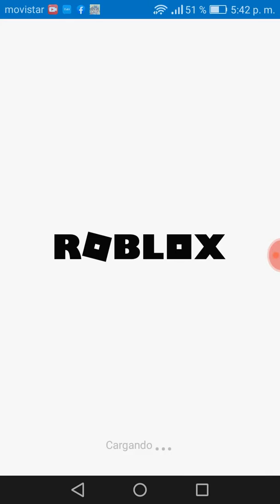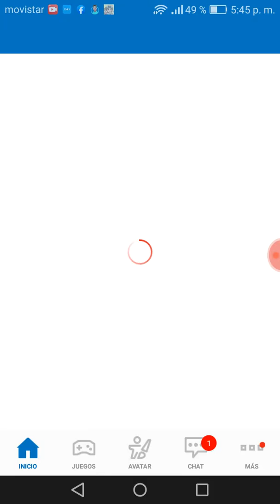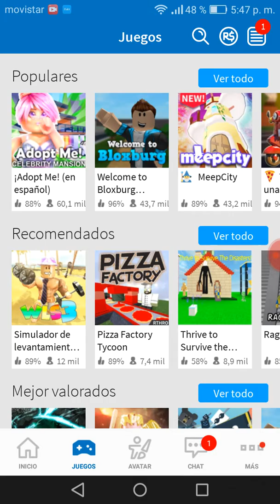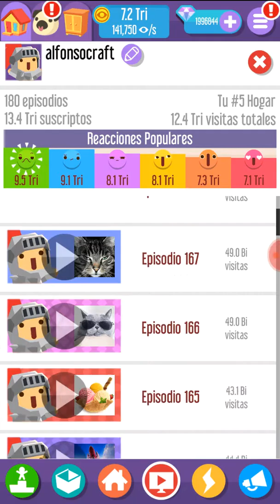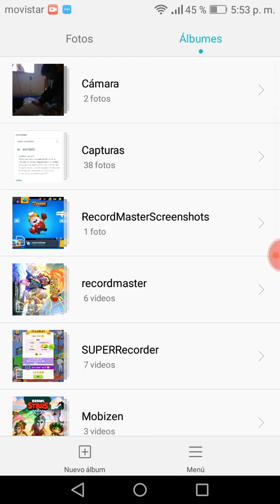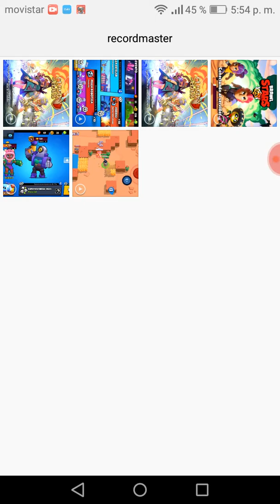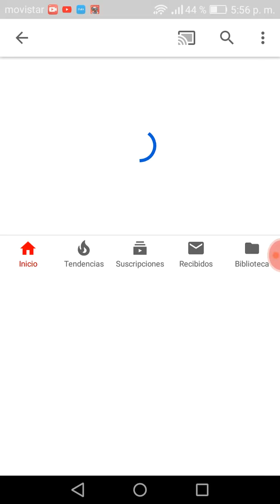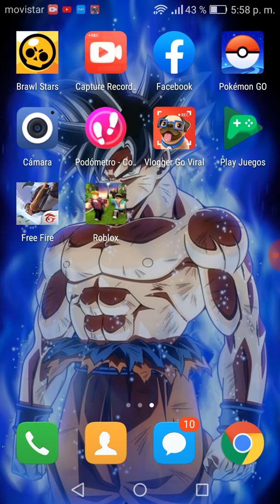Juego algunos juegos